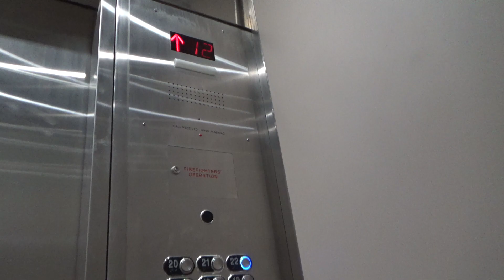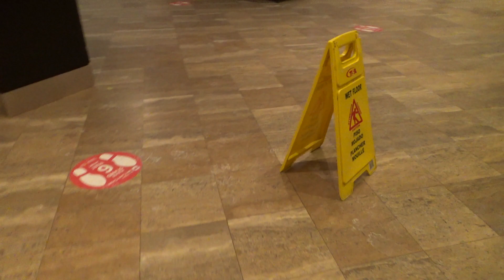Modernized Turnbull Traction Elevators - Best Western Plus Waterfront Hotel - Windsor, ON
(Recorded on 11-20-22) These are nice elevators in a rather tall Best Western property!

Elevator Information
Brand: Turnbull
Fixtures: MAD BS Moon
Floors Served: 24 (LL, *L, 2-22)